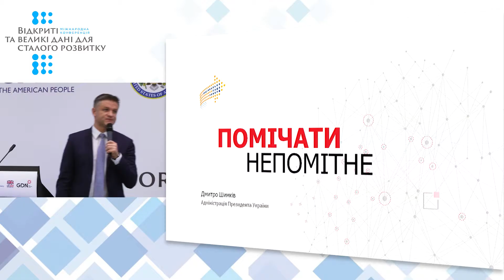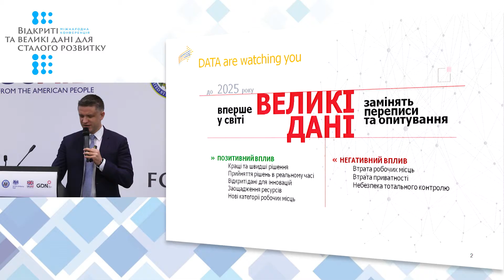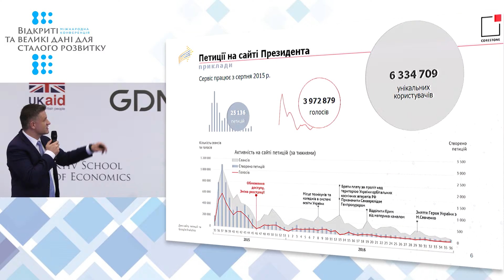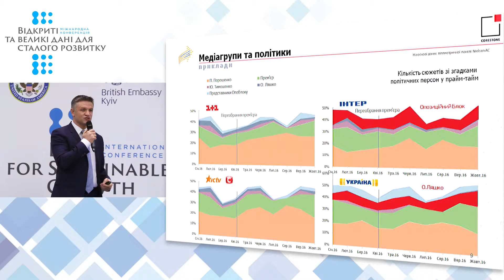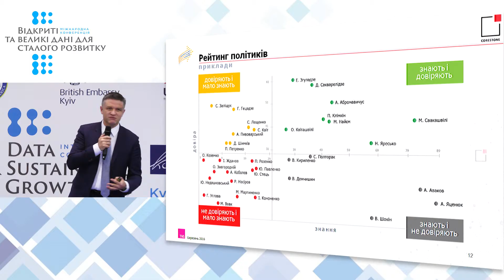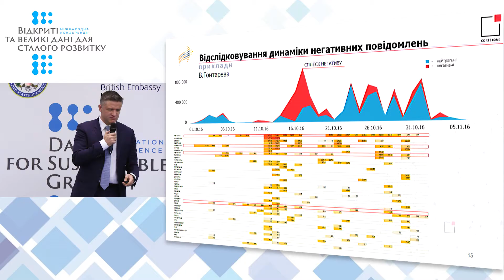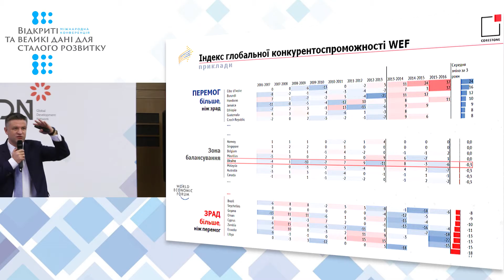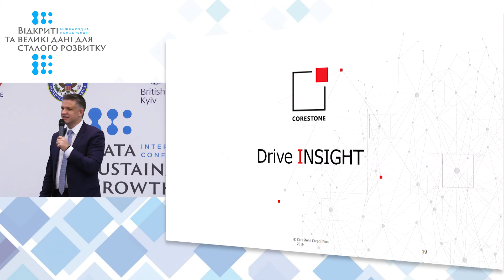Дані. І не тільки – Дмитро Шимків, Адміністрація Президента України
Міжнародна конференція "Відкриті та великі дані для сталого розвитку"

17 листопада 2016